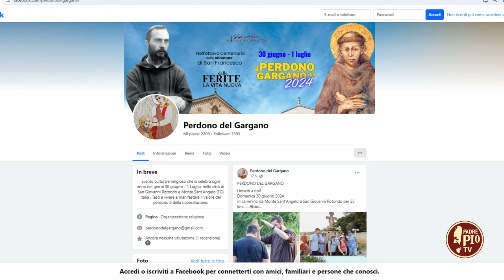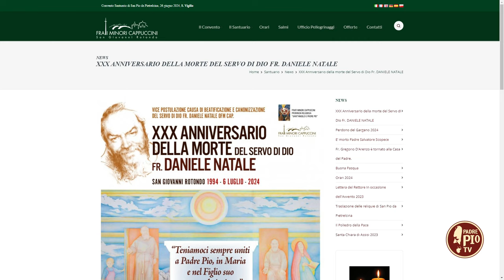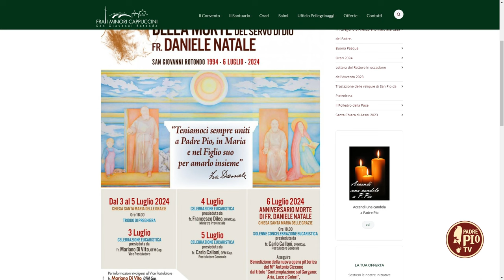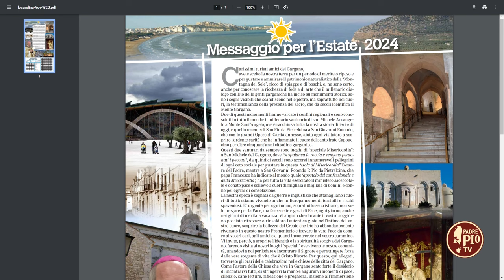Torna il Perdono del Gargano 2024. L'Agenda del Santuario 27 giugno 2024